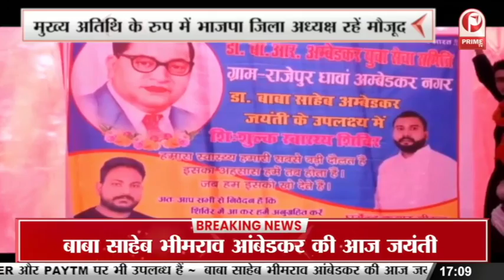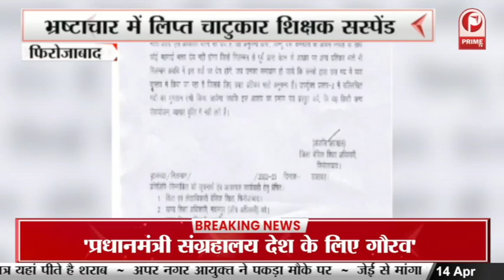बाबा साहेब आंबेडकरः विश्व हिंदू परिषद मध्य प्रदेश में उनके जन्मस्थल पर क्यों है सक्रिय || Prime Tv